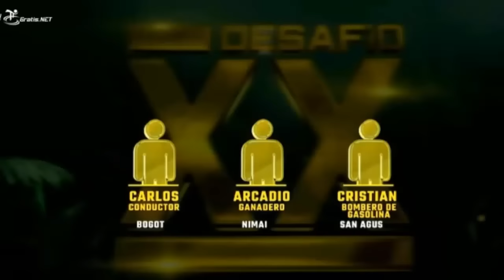EXPLOSIVO AVANCE DESAFIO XX AÑOS 2024 BRUTAL CASTIGO PARA UN EQUIPO LE QUITARAN TODO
EXPLOSIVODESAFIO XX AÑOS 2024 BRUTAL CASTIGO PARA UN EQUIPO LE QUITARAN TODO
Desafio XX 2024 Avance Capitulo 45
Desafio XX 2024 Avance 45
Spoiler Capitulo 44 Desafio the box 2024
Resumen semanal desafio the box 2024
Avance semanal Desafio XX 2024 capitulo 45
Desafio XX 2024 Avance del Capitulo 43
Desafio XX 2024 Capitulo 45
Desafio XX 2024 Capítulo 45
Desafio XX 2024 Capitulo 45 Completo
Desafio XX 2024 Avance de Mañana
Desafio XX 2024 Capitulo de Mañana
Avance C45  Desafio XX 2024